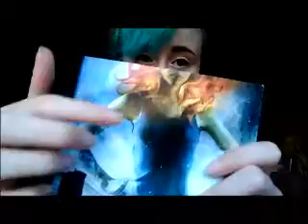City of Bones: Book/Movie differences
Hey there!
So I don't believe there's really a film adaptation of a book out there that kept everything from the original story, is there?

Here are just a few of the differences between the book and movie of City Of Bones, which came out in 2013

The novels are written by Cassandra Clare and they're some of my favourites, I seriously recommend them if you're looking for something to read!